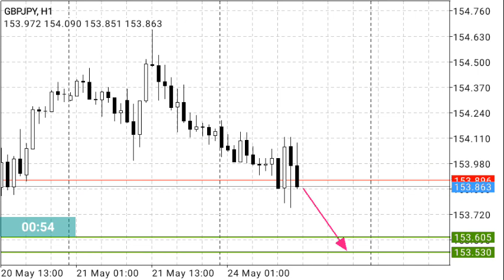GBPJPY Daily Forecast May 24, 2021